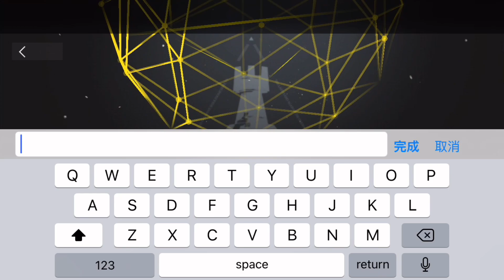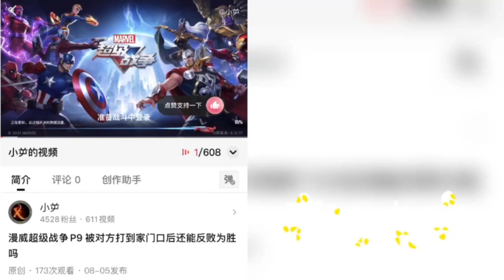明日方舟P8 大量敌人入侵终究还是没挡住